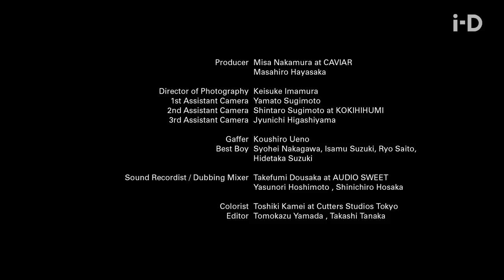清原翔と藤井夏恋が共演する SAINT LAURENT × i-D Japan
清原翔と藤井夏恋が出演。新鋭の映像作家・山田智和による、i-D.jp × SAINT LAURENTの特別ムービーが公開。俳優の清原翔とHappiness、E-girls​で活躍する藤井夏恋が、自分らしくいるための方法、それぞれの生き方を語った。

Starring:
KAREN FUJII
SHO KIYOHARA

Featuring:
Daichi Yamada
Kenta
Hanaka
Ten
Taiko Itai
Akemi
Kaori
Yuna Ishizawa
Yuna Mori

Director Tomokazu Yamada
Producer Misa Nakamura at CAVIAR, Masahiro Hayasaka
Director of Photography Keisuke Imamura
1st Assistant Camera Yamato Sugimoto
2nd Assistant Camera Shintaro Sugimoto at KOKIHIHUMI
3rd Assistant Camera Jyunichi Higashiyama
Gaffer Koushiro Ueno
Best Boy Syohei Nakagawa, Isamu Suzuki, Ryo Saito, Hidetaka Suzuki
Sound Recordist / Dubbing Mixer Takefumi Dousaka at AUDIO SWEET, Yasunori Hashimoto, Shinichiro Hosaka
Colorist Toshiki Kamei at Cutters Studios Tokyo
Editor Tomokazu Yamada, Takashi Tanaka

Stylist Shohei Kashima
Hair and Make-up Nori
Styling assistance Erika Hara, Ayami Masuda, Sumile Uekane
Hair and Make-up assistance Minami Nakamura

Production Manager Mina Miyamoto, Joe Kawakita, Yukiko Sunahara, Moe Ukawa
Production CAVIAR

Location
MOXY HOTELS, NAKAGIN CAPSULE TOWER,
GUNKAN MANSION, SHINJYUKU SUBNADE PARKING

Special Thanks
KOKIHIHUMI, ARC･SYSTEM, BONDS

Creative Director Kazumi Asamura Hayashi
Assistant  Producer  Chihiro Yomono
Rights and Clearances James Matsuki
Global head of Content Elektra Kotsoni
Executive Producer Declan Higgins

Music
“ 幻都東京 -  Requiem for Tokyo  - ”
jan and naomi
Written and Performed by jan and naomi
Recorded, Mixed & Mastered by Daisuke “GURI”  Kashimoto